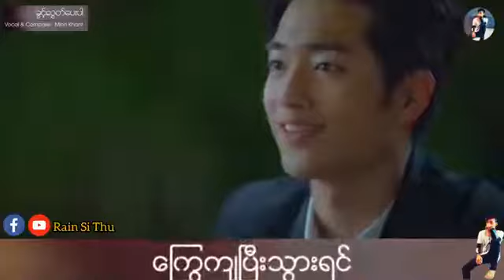ခွင့်လွှတ်ပေးပါ - မင်းခန့်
this channel from songs is nocopyright songs